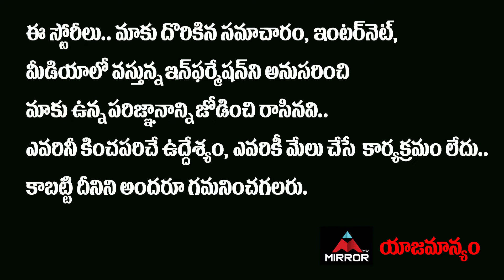Raj Tarun Face 2 Face Interview About His Movies | Anubhavinchu Raja Movie | Mirror Tollywood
10.My Village Show Anil Geela About Bigg Boss 5 Telugu Entry | Anil Geela Wife Amani | Mirror Tollywood